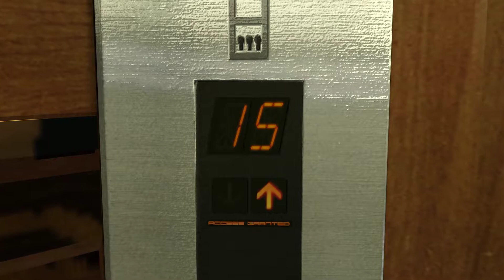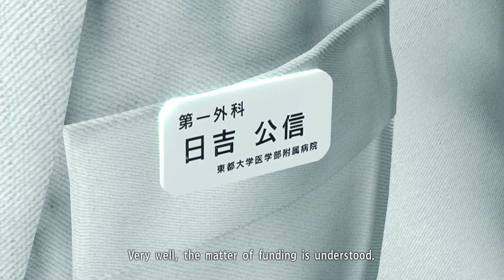Let’s Play Yakuza Kiwami PC Edition Part 9